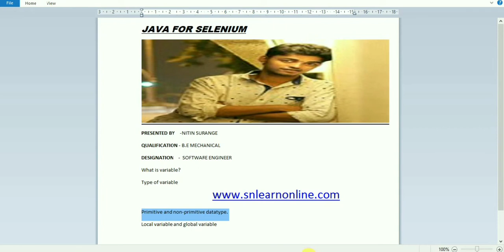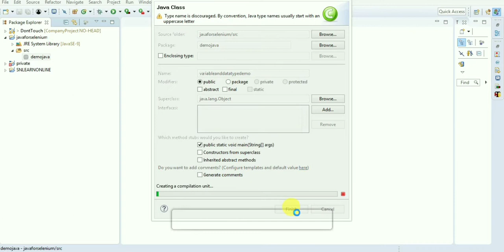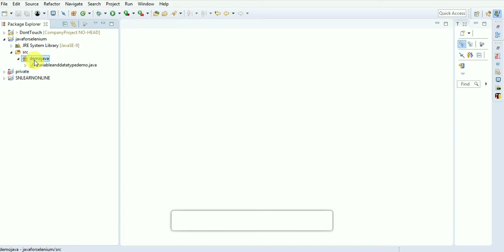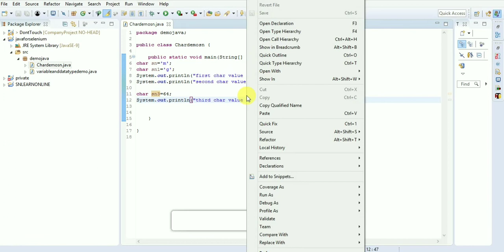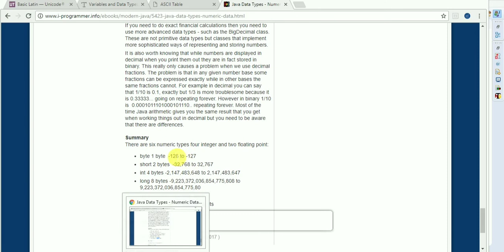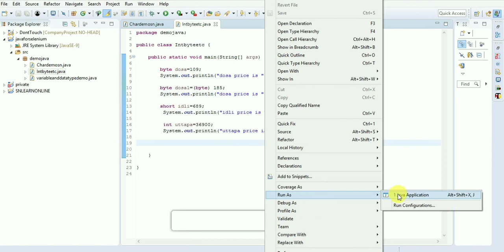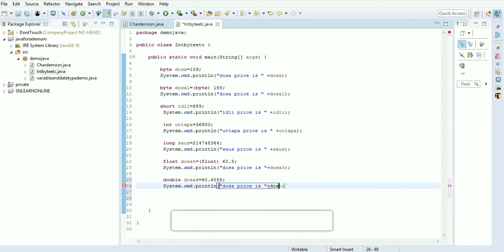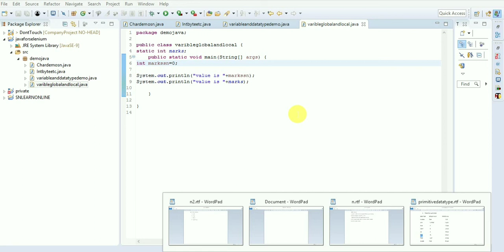VARIABLE AND DATATYPE JAVA FOR SELENIUM